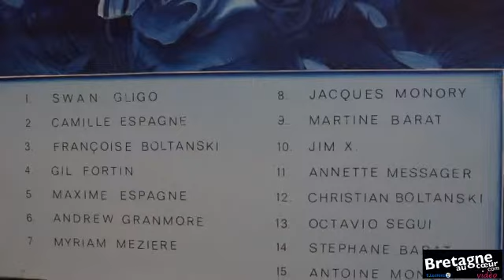Dans la ligne de mire de Jacques Monory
Exposition Jacques Monory au Fonds Hélène & Édouard Leclerc à
Landerneau - 14 décembre 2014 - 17 mai 2015
L'exposition Jacques Monory du Fonds Hélène & Édouard Leclerc présentée aux Capucins à Landerneau (29)
Suivez-nous l'actualité du réseau culturel des magasins et Espaces cuturels E.Leclerc de Bretagne